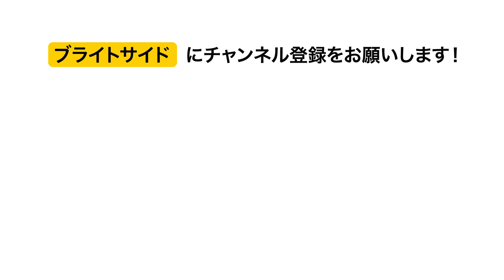すぐにナイスバディになれる7つの簡単エクササイズ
新年が明け、目標新たに春に向けてシェイプアップしようと意気込んでいる人も多いはず。でも、なかなか長く続けるのって難しいんですよね。あなたが理想の体型に近づけるように、ブライトサイドがたったの４週間で効果が実感できる簡単なエクササイズをご紹介します。ジムに通ったり新しいフィットネスグッズを買う必要もありません。必要なのは、あなたの決意と一日１０分だれ。

ソーシャルメディア関連